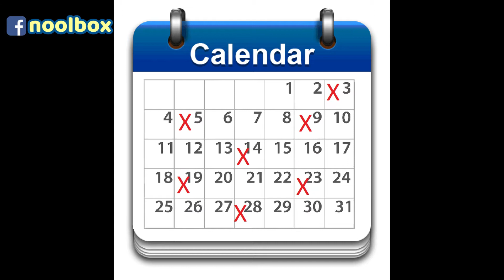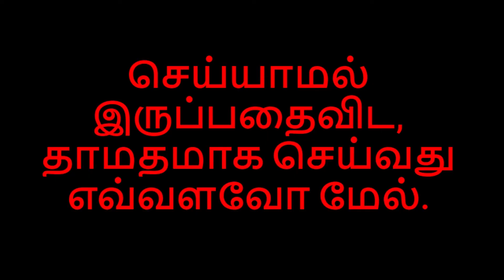How To Achieve Your New Year 2018 Resolutions (or) Any Life Goals | noolbox | Ramesh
How To Achieve Your New Year Resolutions 2018 (or) Life Goals

What is your New Year 2018 Resolutions & How To achieve it in 2018 or how to achieve your any goal?

in this video briefed about consistency plan to achieve your goals, new year resolution and dreams.

We Talk Everything!